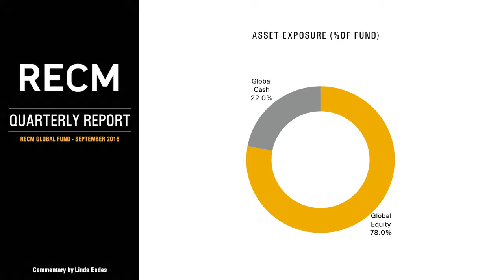RECM Global Fund - September 2016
Linda Eedes gives an overview of the RECM Global Fund in the context of recent performance and the current market environment.

This video does not constitute financial advice. for more information.